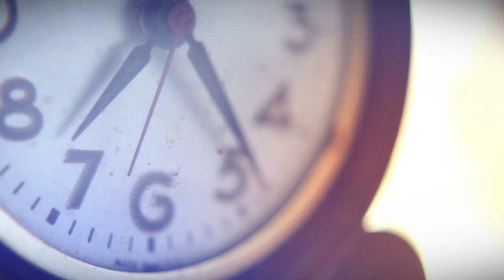Yazmadığım İntihar Notum / En İyi Korku Hikayeleri / Reddit hikayeleri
I do not own this story! This story was originally written by an English author.
Bu Hikaye bana ait değildir. Hikaye yabancı bir yazara aittir.